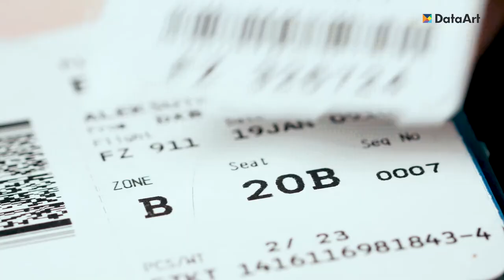Meet DataArt's New Office in Dubai, UAE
DataArt's brand new office in United Arab Emirates is opening its doors for new and existing clients and partners of ours in Middle East and the whole MENA region. Welcoming speech from Igor Kozhurenko, Managing Director of DataArt Middle East.